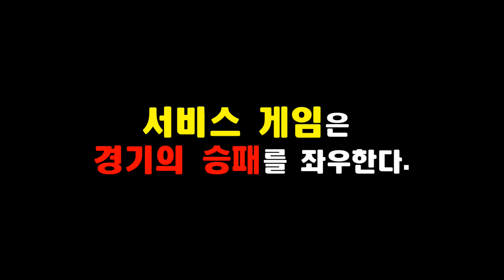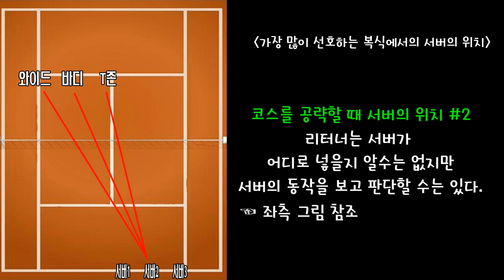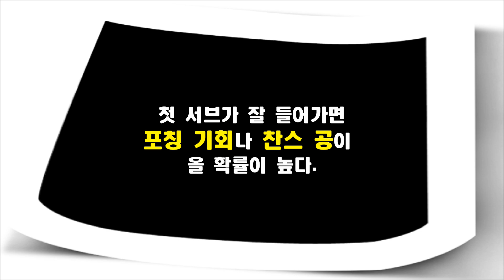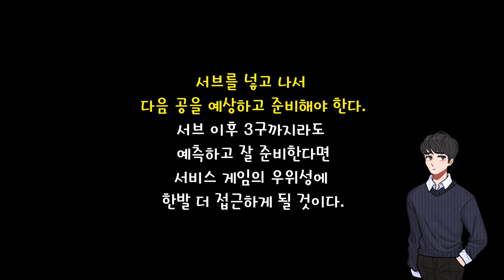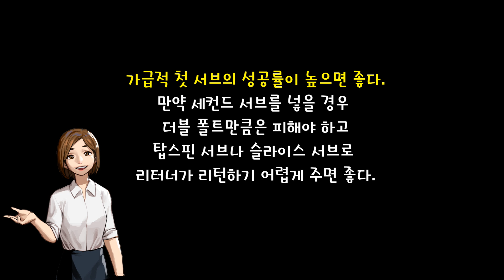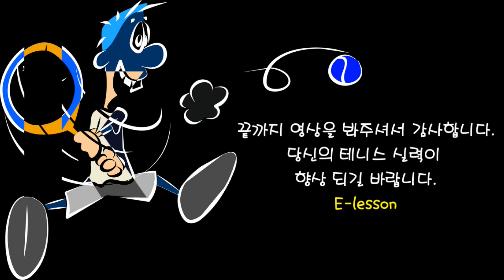[테니스] 서비스 게임은 경기의 승패를 좌우한다.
서비스 게임과 리턴 게임이 특별히 다를 것 없다고 생각하는 사람은 경기에서 이기기 어렵다.
주도권이 주어진 서브를 잘 활용하지 못하는 플레이어는 서비스 게임의 우위성을 놓쳐 버리는 것이다.

[테니스 용품 및 관련용품]
라켓, 공, 테니스화, 테니스의류등
기타 테니스 용품이 있는 곳
이레슨몰에 구경하러 오세요~